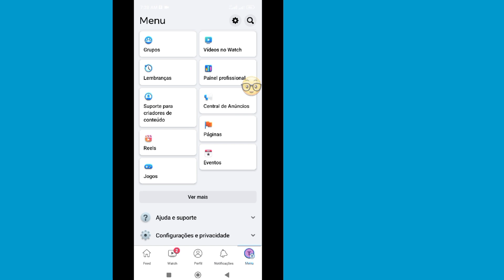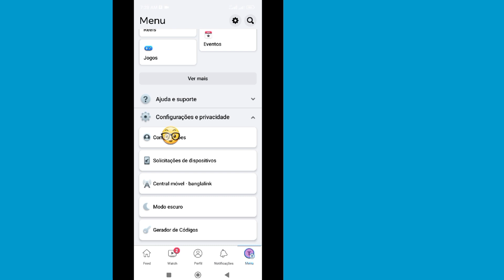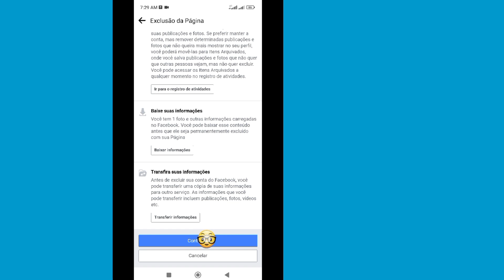Como excluir a página do facebook permanentemente (Novo 2023) | Excluir sua página do Facebook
Neste vídeo, mostrarei como excluir a página do Facebook permanentemente.  É muito fácil e simples.  Então continue assistindo o vídeo completo sem pular para aprender.

Por favor, assine nosso canal para obter mais conteúdo útil.  Se você tiver alguma dúvida, por favor, deixe-me saber o comentário abaixo.